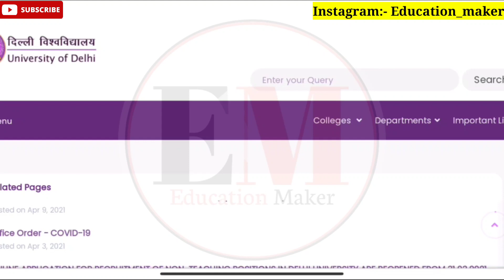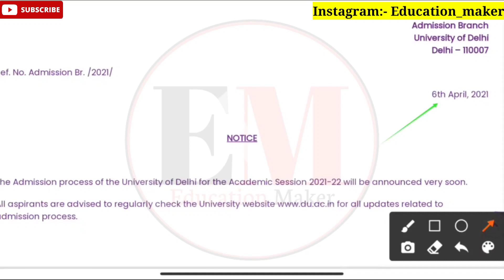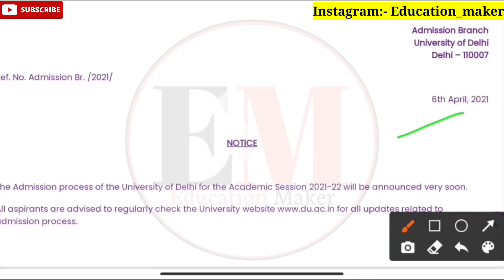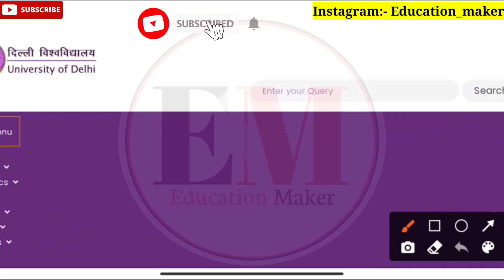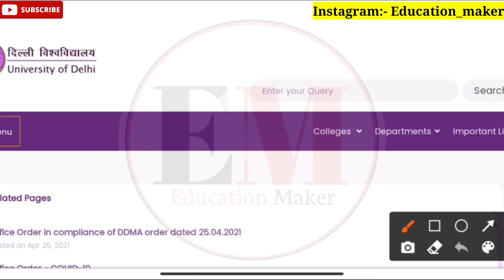du application form 2021 | du entrance exam 2021 | delhi university admission 2021 | cucet 2021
➡️ Important Books :-

🛑Delhi University Entrance Exam Books:-

👉M.A (English)
👉M.A (Economics)

Logical reasoning
Quantitative aptitude
Verbal & non verbal reasoning

J_cp2r24CLY
➡️ My Mike